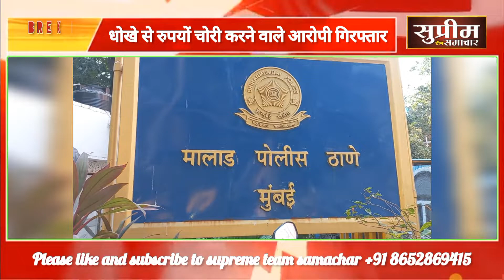malad_police बैंक में रुपया जमा कराने गए लोगों को गुमराह कर धोखे से रुपयों को लेकर फरार होने